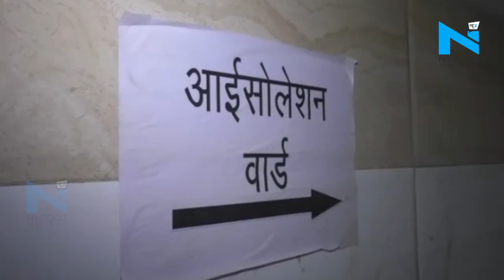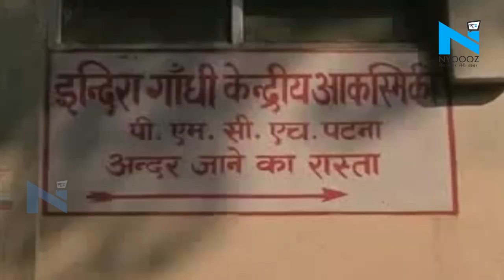Patna में Coronavirus को 2 संदिग्ध भर्ती, जांच के लिए भेजे गए हैं नमूने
चीन से पूरी दुनिया में फैला कोरोना वायरल अब घातक साबित हो रहा है... भारत में भी कोरोना वायरस अब अपने पैर पसार रहा है... इसकी सबसे ज्यादा संख्या उत्तर प्रदेश में देखने को मिल रही है... वहीं बिहार के पटना में दो संदिग्ध भर्ती हुए हैं.